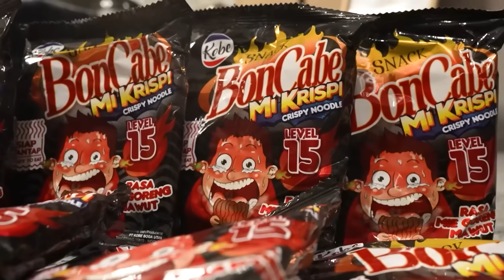QUIZ TEBAK YOUTUBER/ARTIS INDONESIA🇮🇩!! FT.YOUTUBER MANTAPPUCORP (HANSOL, WASEDABOYS, DLL)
WAAAA SERU BANGETTT!! Ini kumpul2 talent Mantappu Corp. terbanyak sejauh iniii wuhuuu!! Ada Lukas, Bang Jehian, Turah, Takuya, Tomo, Yusuke, Jerome, Karin, Leo, dan Mas Hansol!! Kita mau coba main game tebak youtuber/artis Indonesia HAHAHA SERUUU! SELAMAT MENONTON! Mantappu Jiwa!!

MANTAPPU JIWA!!~